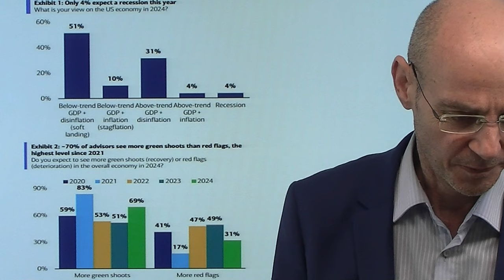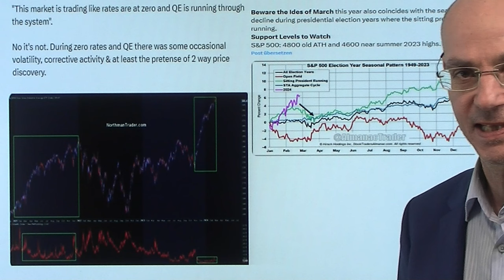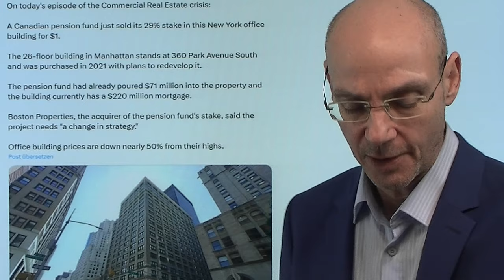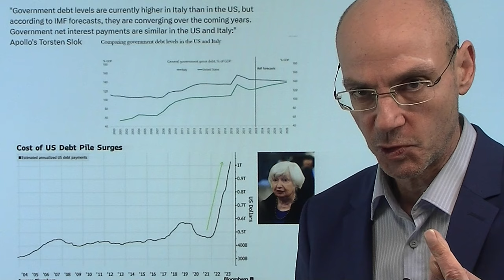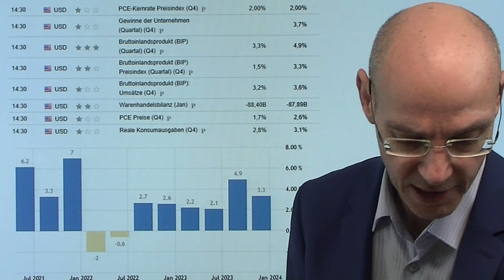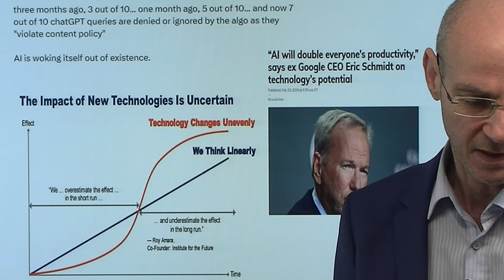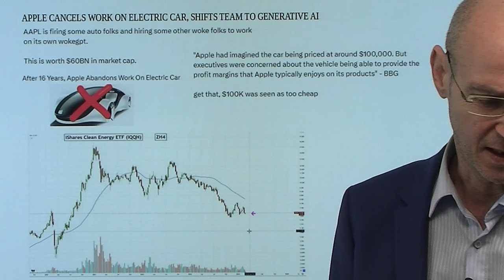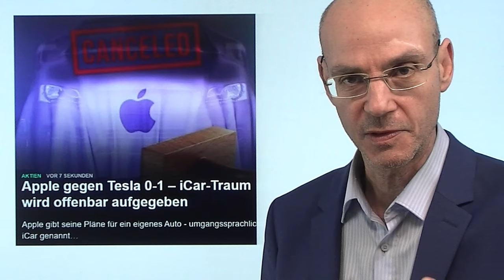Jamie Dimon: "Vor jedem Crash fühlt es sich besonders gut an!" Videoausblick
Hinweis aus Video:

1. Zinsen: Senkt die Fed nicht mehr vor US-Wahlen im November?

2. Apple gegen Tesla 0-1 – iCar-Traum wird offenbar aufgegeben

JP Morgan-Chef Jamie Domin hast davor gewarnt, dass die Dinge sich vor jedem Crash immer besonders gut anfühlen - so wie derzeit: die Aktienmärkte auf Allzeithoch, der allgemeine Konsens einer weichen Landung der Wirtschaft, die überbordende KI-Euphorie, dazu aktuell noch der starke Anstieg der Kryptos (vor allem Bitcoin). Und das alles trotz der immer geringeren Aussichten für sinkende Zinsen - die Märkte verhalten sich derzeit vielmehr so, als würden die Zinsen bei Null sein und die Fed durch QE Liquidität ins System schütten. Aber im März wird in Sachen Liquidität genau das Gegenteil passieren durch Auslaufen des Banken-Rettungsprogramms BTFP und das absehbare Ende der Reverse Repo-Aktionen der Fed. Vielleicht sollte man also die Aussage von Jamie Dimon ernst nehmen, dass es sich vor einem Crash immer besonders gut anfühlt. Etwas zu gut vielleicht..